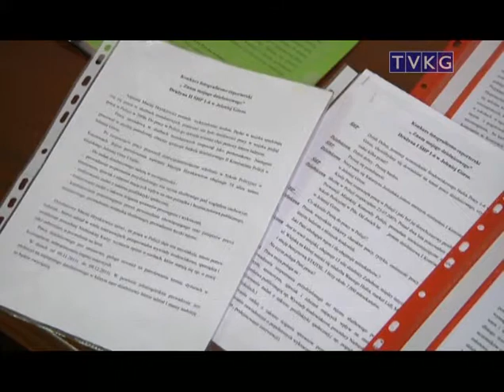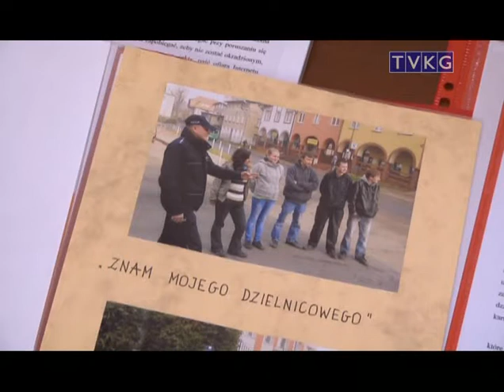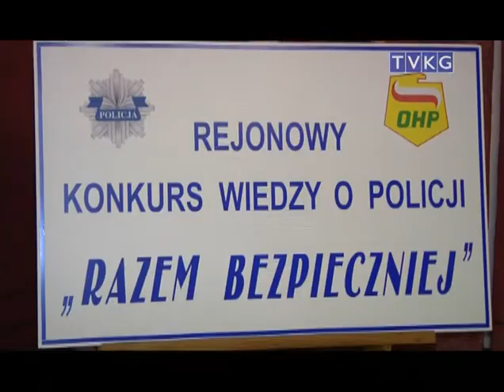flesz 23 listopada 2011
Program Informacyjny FLESZ
- budżet 2012
- Razem Bezpieczniej
- wystawa lalek w Wałbrzychu